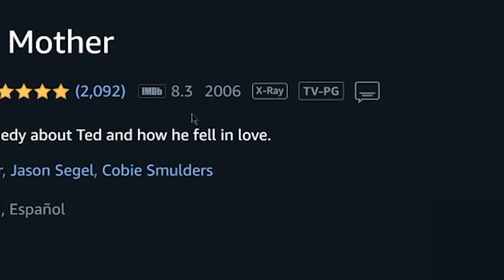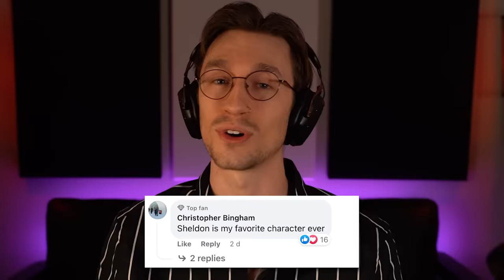Watching ONLY the FIRST and LAST episode of *HOW I MET YOUR MOTHER*